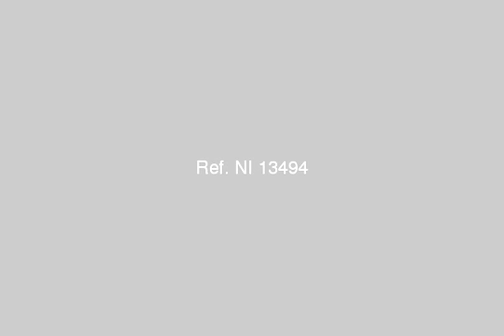Excellent Duplex Apartment For Sale Overlooking Swimming Pool Al Joman Resort Sheikh Zayed City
Real Estate Egypt, 6th of October : Excellent Duplex Apartment For Sale Overlooking Swimming Pool, Al Joman Resort, Sheikh Zayed City in 4th Floor With Roof With Total Surface Area 384m ( 4th Floor : 192 Divided into 3 Bedrooms one Of them Master Bedroom, Serevent Room, 2 Bathrooms), ( Roof : 192m Divided Into Kitchen 60m, Bathroom, Living Room, Open Area 40m), Ceteral Satellite, Visual Intercome, Security Services, Internal Stairs,  Porcealine  Flooring | عقارات مصر, السادس من أكتوبر : شقة دوبليكس رائعة للبيع بمنتجع الجومان, مدينة الشيخ زايد تطل على حمام سباحة بالدور الرابع والرووف بمساحة كلية 384 متر ( الدور الرابع : 192 متر مقسمة الى 3 غرف نوم احداهما غرفة ماستر, حجرة خادمة, 2 حمام ), ( الروف مقسمة الى مطبخ بمساحة 60 متر, حمام, حجرة معيشة, مساحة مفتوحة 40 متر ), دش مركزى, أنتركم مرئى, خدمات أمن, سلم داخلى, أرضيات بورسلين